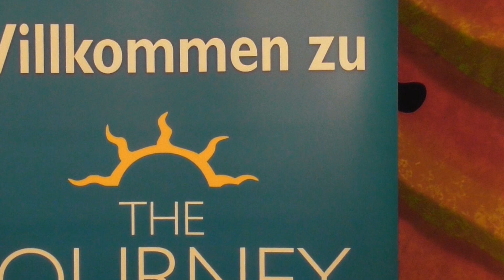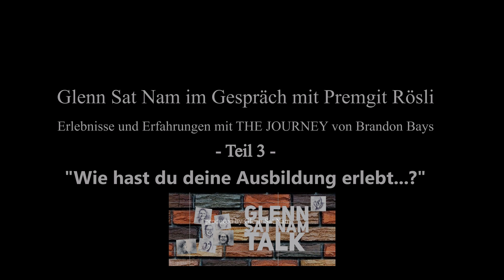🇨🇭Die Journey Ausbildung - Glenn Sat Nam & Premgit Rösli -3 -The JOURNEY🇨🇭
Video 12 der Serie:
Gelebte Journey - Living Journey
The Journey von Brandon Bays

Glenn Sat Nam spricht mit Premgit Rösli -3-
Die Journey Ausbildung

💎.  Wie man mit jedem Seminar immer mehr bereit ist, seinen alten Ballast abzuwerfen und was das bewirkt.
💎.  Was macht die Journey Ausbildung so erfüllend?
💎.  Weshalb Premgit immer raten würde den Journey Practitioner Weg zu gehen...

Bitte beachten: Please share
TEILEN ist ausdrücklich erwünscht
- Herzlichen Dank dafür von allen Beteiligten.

*Was ist The JOURNEY?

“THE JOURNEY ist eine weltweit anerkannte Methode zur körperlichen, emotionalen und mentalen Transformation…”
(Brandon Bays)

"The JOURNEY ist eine, vom Journey Practitioner, sanft geführte, innere Reise zu gespeicherten Erinnerungen und Emotionen in unserem Zellgedächtnis. Diese meistens vollkommen unbewussten, gespeicherten Emotionen wirken belastend, blockierend und in vielen Fällen sogar gesundheitschädlich. Durch The JOURNEY werden diese Erinnerungen transformiert, die Emotionen durchlebt und können dann losgelassen werden. Eine Journey dauert Ø ca. 90 Minuten (+ Vor- und Nachgesprächszeit) und wird häufig als sehr befreiend und öffnend erlebt..."
(Glenn Sat Nam)

produced by
Glenn Sat Nam - The JOURNEY Deutschland Initiative

(Sat Music from Grace...)